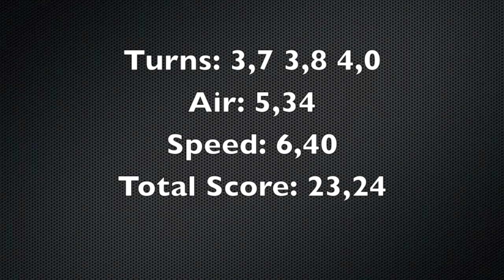Jussi Penttala 14th place, Lake Placid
Jussi Penttala 14th place at Lake Placid WC. 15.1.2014